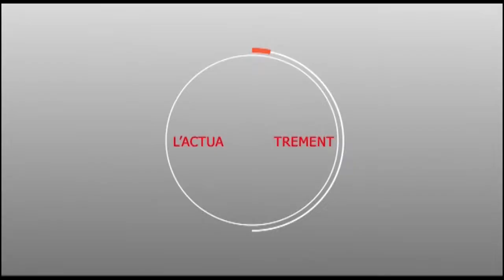Ziar fédération des dahiras mourides ZONE : Amérique latine....